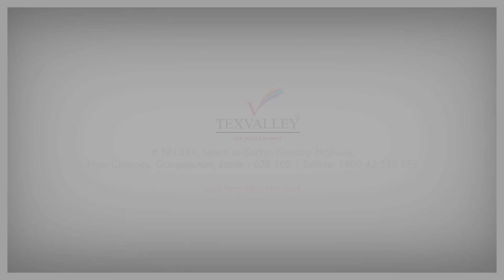Texvalley supports Cauverycalling | Mr.C.Devarajan - Vice Chairman,Texvalley.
Texvalley - A Place For Shop with Fun

Hit like 👍 & share 🤝 the video ..